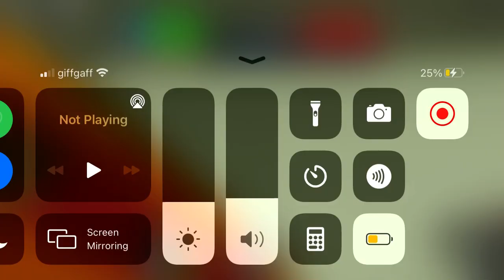(Different account) train reversing